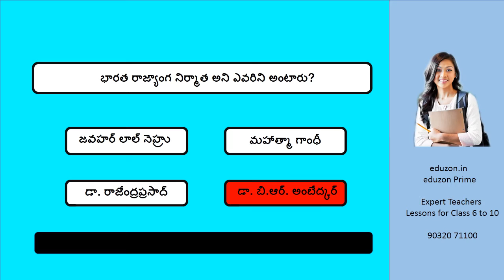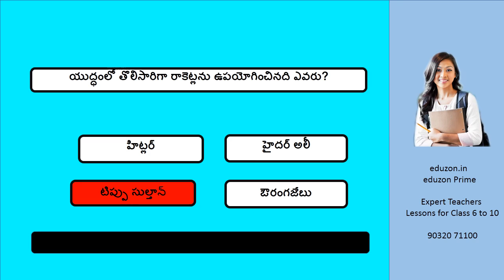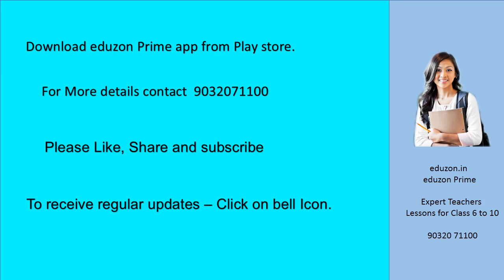తెలుగులో క్విజ్ - 106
భారతదేశ తీర రేఖ పొడవు ఎక్కువగా ఉన్న రాష్ట్రం ఏది?
భారత రాజ్యాంగ నిర్మాత అని ఎవరిని అంటారు?